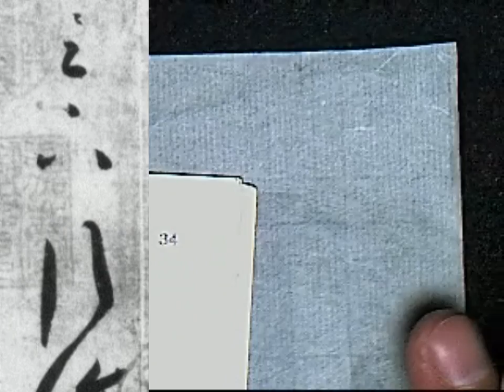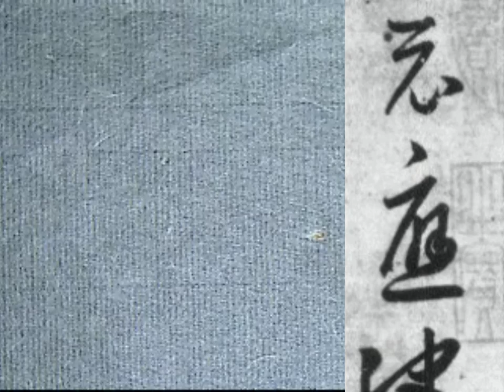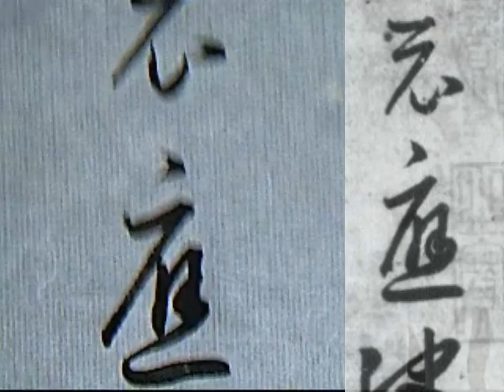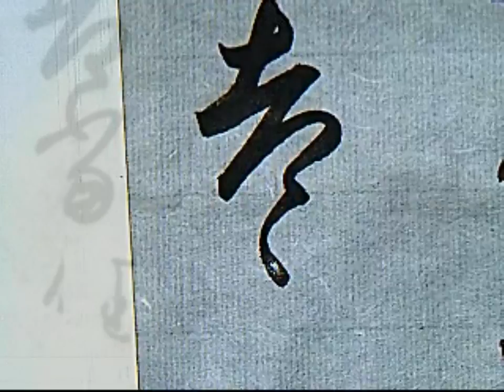王羲之尺牘01 行穰帖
釋文
足下行穰九人還示，應決不大都當任

筆：中楷(偏小)狼毫筆
紙：初學用一般毛邊紙即可，等手感較好可選用較不吸水的宣紙，如雁皮紙。
臨摹要點：王羲之此帖用筆多飽滿，含墨量須充足。